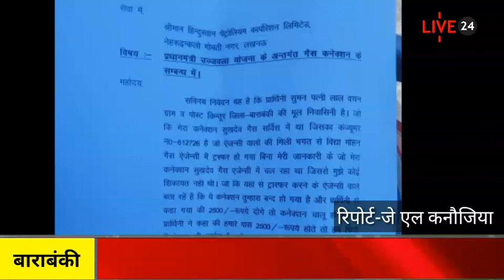Barabanki: उज्ज्वला कनेक्शन के नाम पर उपभोक्ता के साथ खेल ! LIVE 24 INDIA NEWS